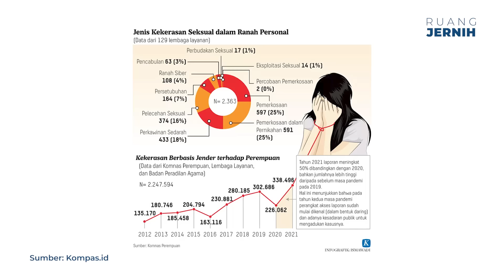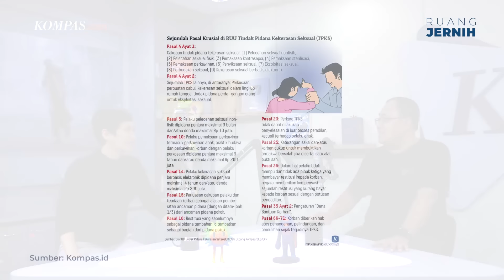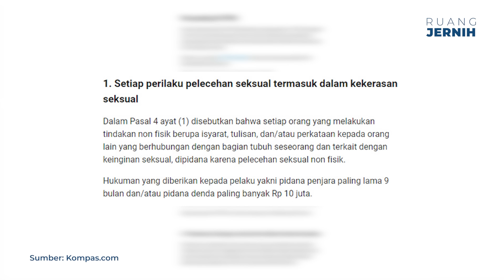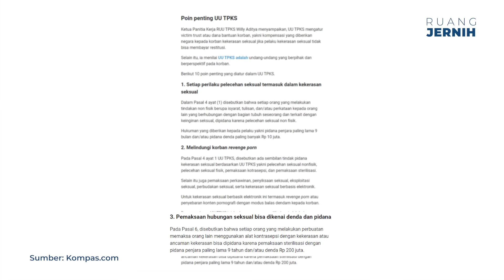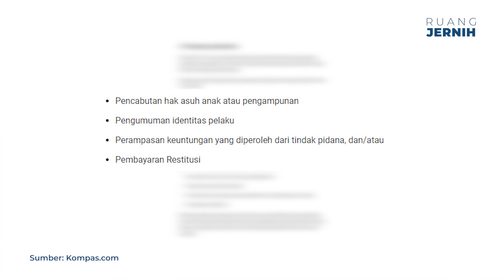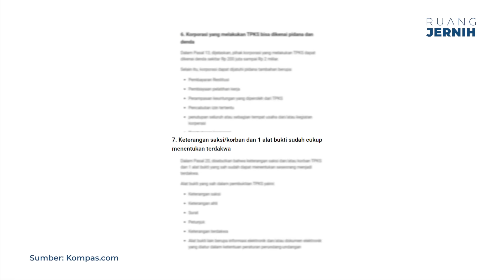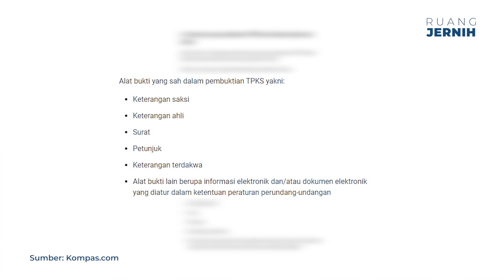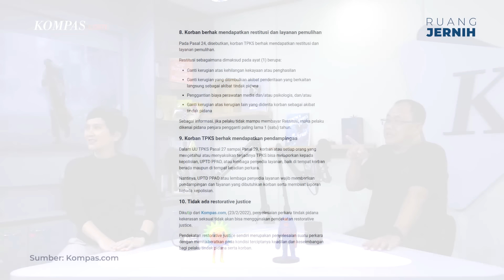Ruang Jernih #15: Penting! 10 Hal yang Kamu Harus Tahu tentang UU TPKS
Ketok palu pengesahan UU TPKS 12 April 2022 lalu akhirnya mengakhiri penantian panjang selama 10 tahun sejak undang-undang ini digagas Komisi Nasional Anti Kekerasan terhadap Perempuan (Komnas Perempuan). Perempuan Indonesia patut bersukacita atas pengesahan ini.

Kasus pelecehan dan kekerasan seksual di tanah air memang sangat serius. Banyak sekali korban yang pada akhirnya lebih memilih diam dan merasa tidak berdaya saat melaporkan karena seringkali berakhir pada kekecewaan.

Kasus-kasus kekerasan seksual banyak tak terselesaikan secara hukum karena ada banyak kekosongan hukum. KUHP yang mengatur soal kekerasan seksual tidak lagi relevan karena disusun di zaman kolonial Belanda.

Tidak bisa tidak, Indonesia butuh perangkat hukum baru untuk menghentikan tindak pidana kekerasan seksual. UU ini adalah jawabannya.

Kini korban mendapatkan perhatian serius dan telah memiliki payung hukum yang kuat, sehingga pihak berwajib pun dapat segera menangani pelaporan tindakan asusila yang merujuk pada kekerasan atau pelecehan seksual.

Lantas apa saja yang perlu kita ketahui dari UU TPKS yang telah disahkan tersebut?

Simak obrolan lengkapnya bersama Heru Margianto, Managing Editor Kompas.com dan Cindy Sistyarani, Jurnalis Kompas TV di Ruang Jernih Episode 15.

0:00 Intro
1:13  Apa itu UU TPKS?
7:18 9 Definisi Kekerasan UU TPKS
12:49 10 Hal yang Harus Diketahui Tentang UU TPKS